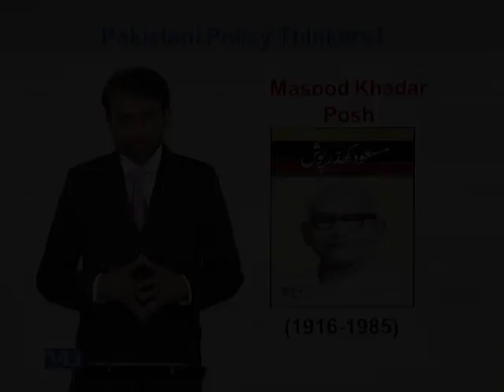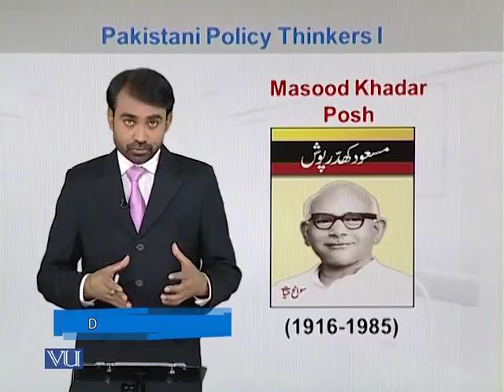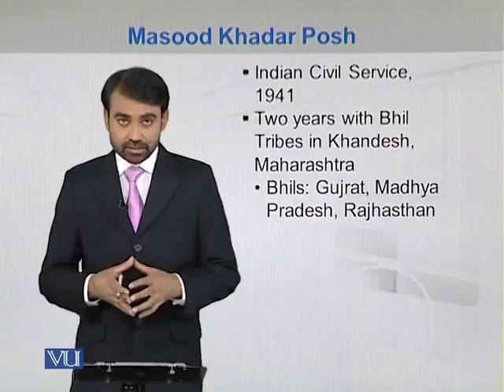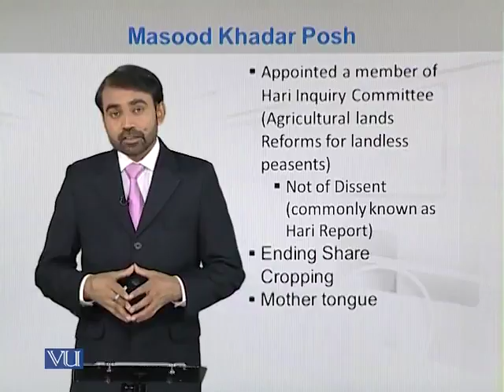MGT522_Topic194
Topic: 194